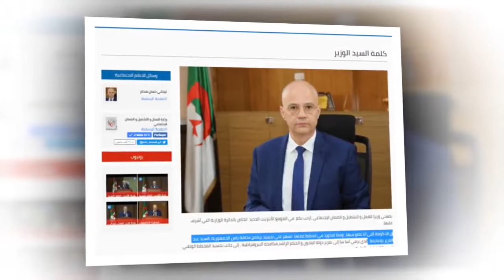Algérie le ministre du Travail continue d’appliquer le programme de Bouteflika 2019 05